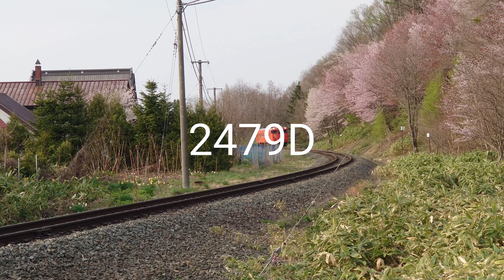2023年5月3日撮影、芦別岳と桜とｷﾊ40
2023年5月3日撮影
金山ダム
布部
他
芦別岳
桜
ｷﾊ40